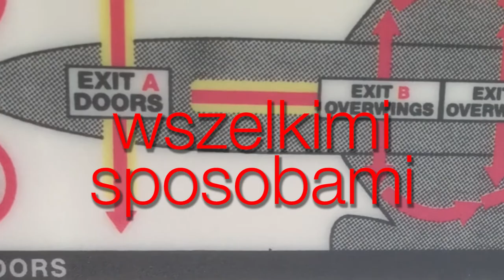Wszelkimi sposobami - 4. niedziela Pasyjna - 11.03.2018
Niektórzy wprawdzie głoszą Chrystusa z zazdrości i przekory, inni natomiast w dobrej myśli. (Flp 1,15)